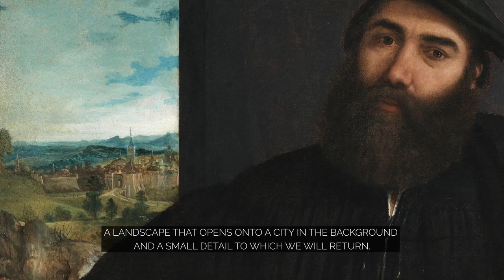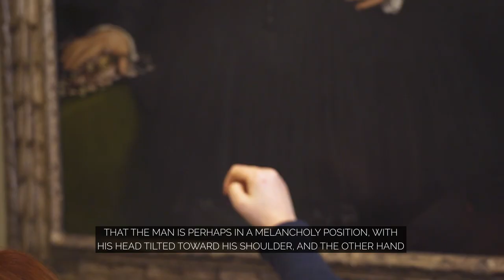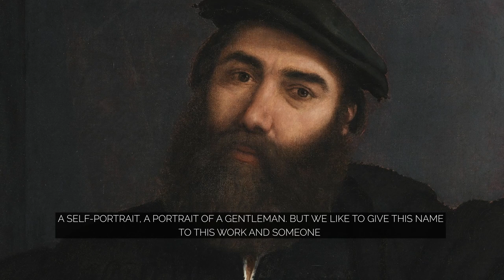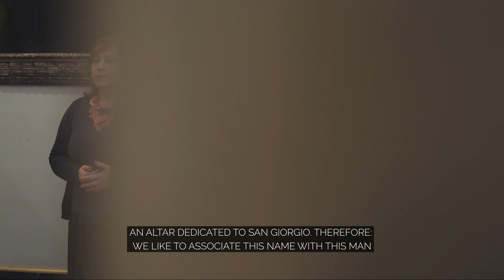Maria Giovanna Sarti - Ritratto di uomo by Lorenzo Lotto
🇮🇹 In questo format storici dell’arte, restauratori e funzionari della Galleria Borghese ci raccontano un’opera della collezione.⁣⁣
Nel terzo episodio Maria Giovanna Sarti, funzionaria storica dell’arte, approfondisce il capolavoro di Lorenzo Lotto. ⁣⁣
🌐 In this format, art historians, conservators and officials of Borghese Gallery tell us about a piece of the collection. In the third episode, art historian Maria Giovanna Sarti explores Lorenzo Lotto masterpiece.⁣⁣
🖼 Ritratto di uomo
👤 Lorenzo Lotto